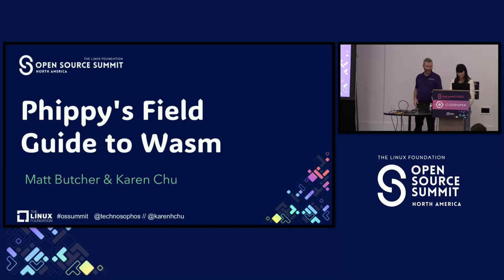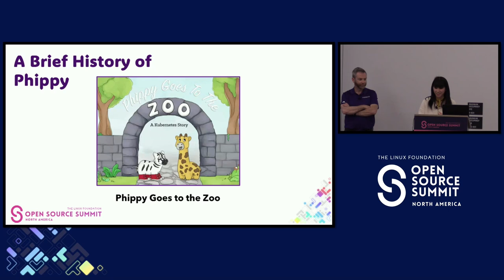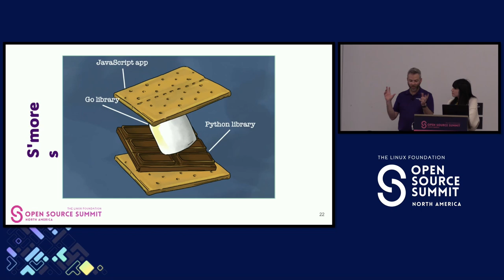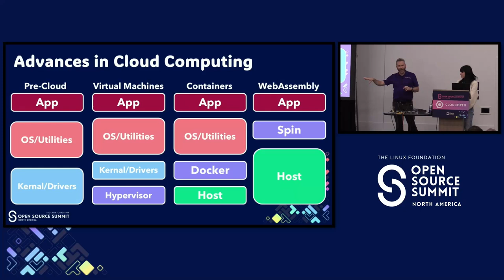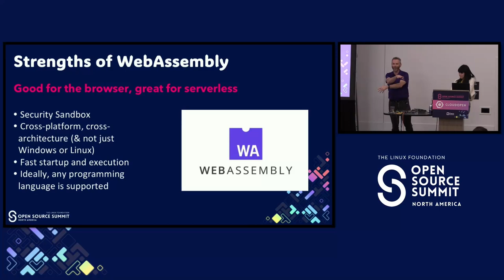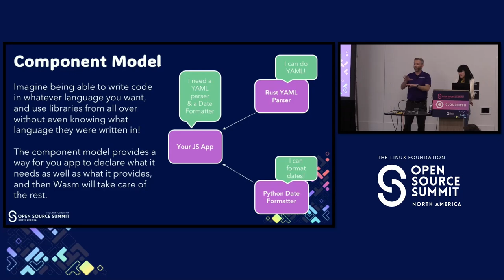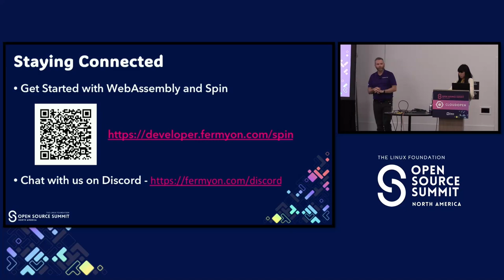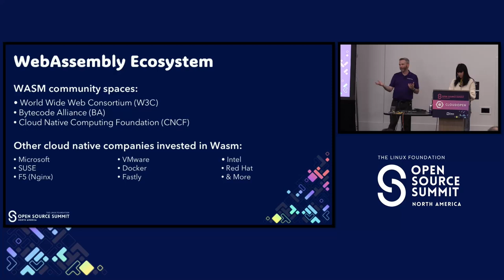Phippy’s Field Guide to Wasm - Karen Chu & Matt Butcher, Fermyon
The creators of the original Illustrated Children’s Guide to Kubernetes have written a fourth book, this time focused on the emerging technology that is WebAssembly. The Cloud Native Computing Foundation’s 2022 Annual Survey identified WebAssembly as the fastest growing cloud native trend. As with previous books, we broach a complex technical topic with a fun and friendly format designed for all skill levels. On their camping trip with Blossom the Wasm Possum, Phippy and Zee’s adventures illustrate the basics of Wasm, introduce key terminology, and frame how it compliments existing cloud technologies like containers and Kubernetes. Additionally, we'll provide a technical overview of Wasm, latest updates to the ecosystem, and details on where to find the community.